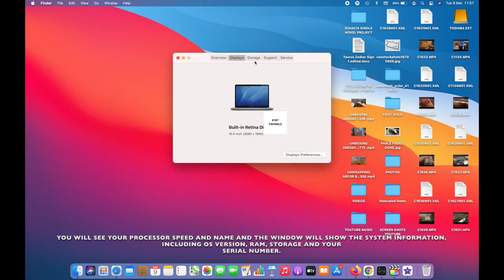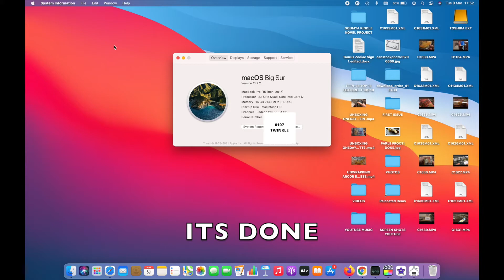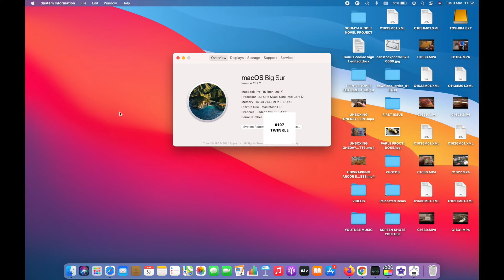HOW TO FIND PROCESSOR NAME OR SPEED IN MACOS BIG SUR 11.2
PEACE :)